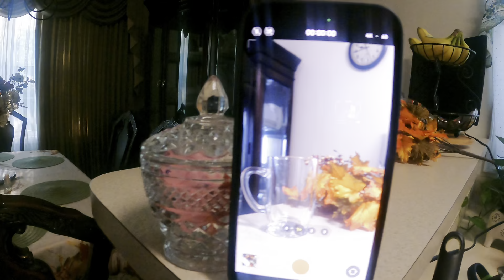WEEKLY VLOG: STARTING BALLET IN YOUR 20s, BUYING A HOUSE IN YOUR 20s, HOW TO GET INTO LEASING & MO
back with another weekly vlog.

00:20 lets chat quit job new job
06:57 townhouse tour
11:33 new wfh items
13:40 how to get into leasing?
19:26 starting BALLET
22:29 wfh area

(or if you want to send me a target E-gift card that is cool)

link to canon: